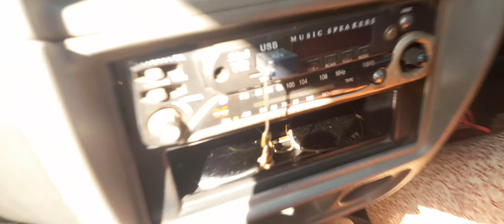कार को केसे चलाए